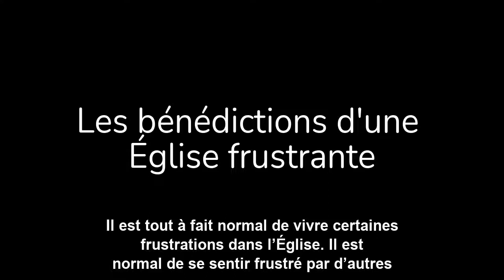Les bénédictions d'une Église frustrante - Collin Hansen